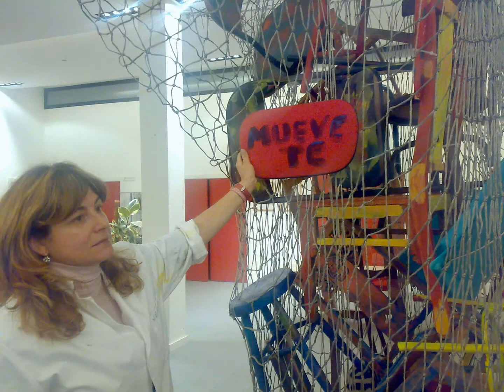muevete, vettonia.wmv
proceso de creación y resultaldo de la instalación montada en el hall del burón, diciembre 2010